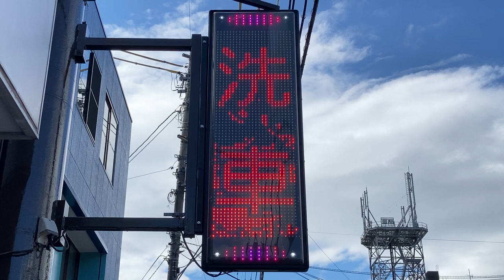商業施設広告用のLED看板 ENEOS Dr.Drive下呂温泉 SS (野中石油)